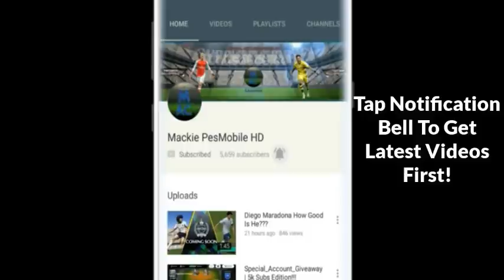ALL PES MOBILE TRAILERS (2017-2020)